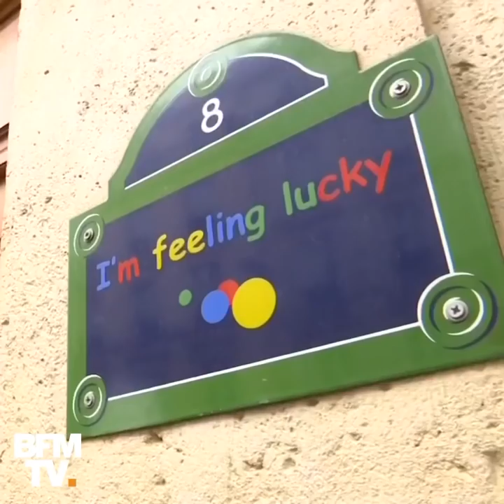Le parti communiste se rend au siège de Google pour lui demander de payer ses impôts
Le secrétaire national du Parti communiste Fabien Roussel et la tête de liste aux européennes Ian Brossat ont été reçus par la direction ce mardi.